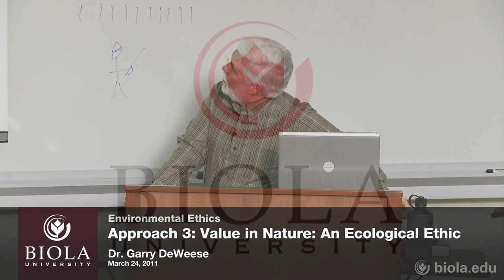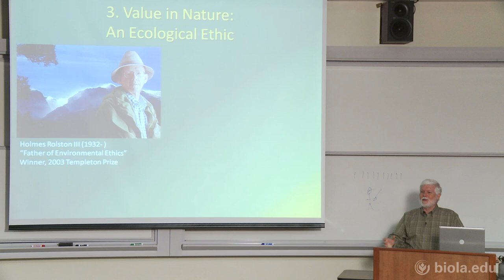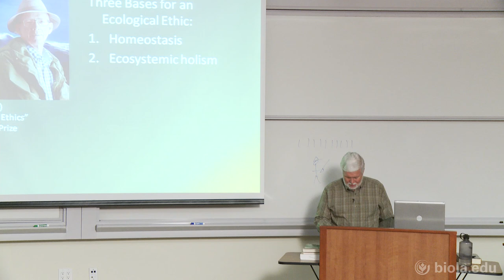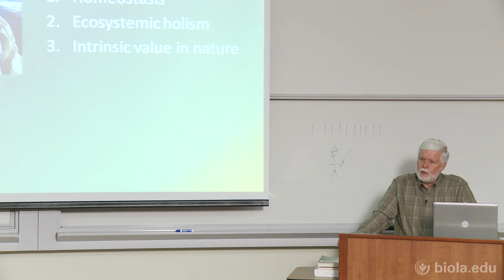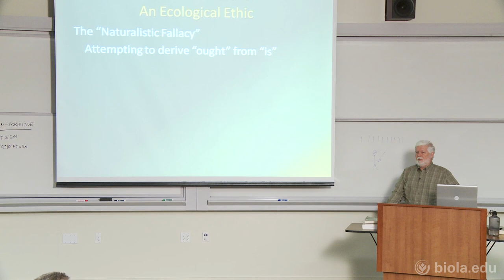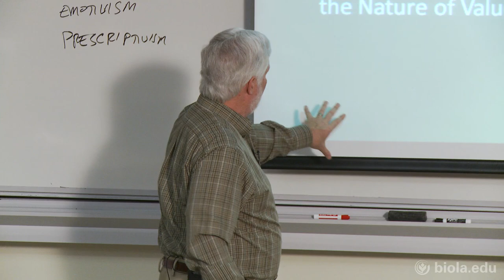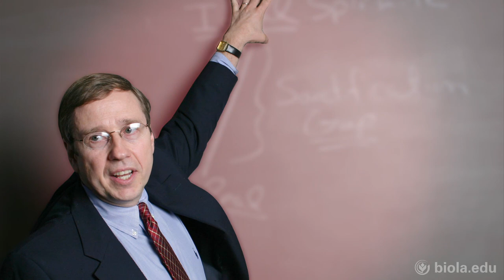6. Approach 3: Value in Nature: An Ecological Ethic [Environmental Ethics]